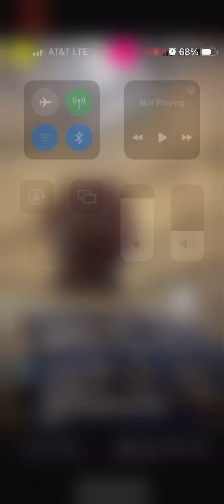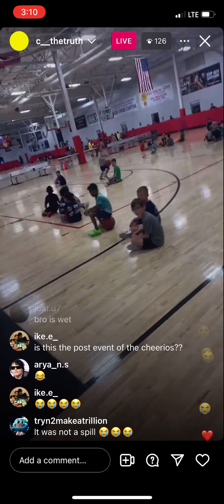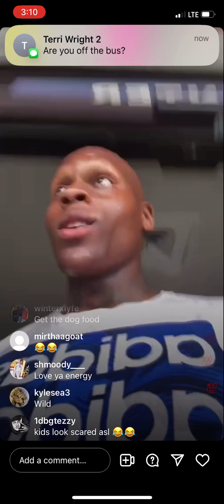C_thetruth live